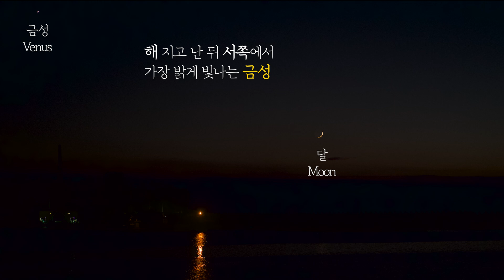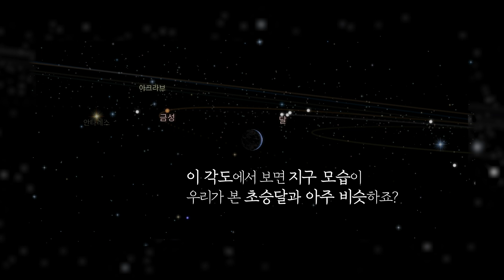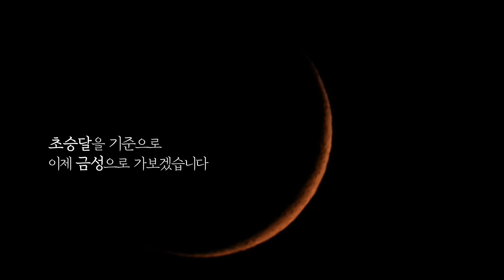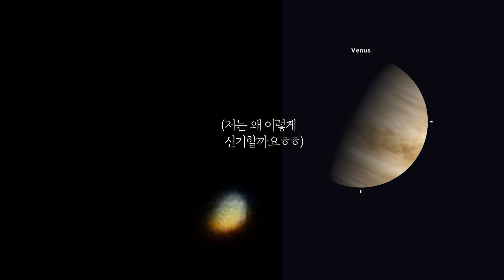금성의 현재 모습이 정말 반쪽인지 직접 당겨보았습니다 | Is Venus' current appearance really look like a half-moon?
- Camera : Nikon P1000, SONY A7M3, Canon 5d Mark4
- Lens : batis 25mm, batis 55mm, EF16-35mm
- Font : MapoFlower[마포서체_꽃섬]

Μήπως η τρέχουσα εμφάνιση της Αφροδίτης μοιάζει πραγματικά με μισό φεγγάρι; Sieht das aktuelle Aussehen der Venus wirklich wie ein Halbmond aus?, Неужели нынешняя внешность Венеры действительно похожа на полумесяц ?, Сугар гаригийн одоогийн төрх үнэхээр хагас сар шиг харагдаж байна уу ?, Сугар гаригийн одоогийн төрх үнэхээр хагас сар шиг харагдаж байна уу ?, Hình dạng hiện tại của Venus có thực sự giống như một nửa mặt trăng ?, ¿La apariencia actual de Venus realmente parece una media luna? هل المظهر الحالي لكوكب الزهرة يشبه حقًا نصف قمر ؟، Veneraning hozirgi ko'rinishi haqiqatan ham yarim oyga o'xshaydimi ?, Чи справжній зовнішній вигляд Венери справді схожий на півмісяць ?, L'aspetto attuale di Venere sembra davvero una mezza luna?, Apakah penampilan Venus saat ini benar-benar terlihat seperti bulan sabit?, 金星の現在の姿は本当に半月のように見えますか？、 האם המראה הנוכחי של ונוס באמת נראה כחצי ירח ?, 金星現在的樣子真的像半月嗎？， รูปลักษณ์ปัจจุบันของดาวศุกร์ดูเหมือนพระจันทร์ครึ่งเสี้ยวจริงหรือ?, Venüs'ün şu anki görünümü gerçekten yarım aya benziyor mu? آیا ظاهر کنونی زهره واقعاً شبیه یک نیم ماه است؟  A aparência atual de Vênus realmente se parece com uma meia-lua ?,  Czy obecny wygląd Wenus naprawdę wygląda jak półksiężyc?, L'apparence actuelle de Vénus ressemble-t-elle vraiment à une demi-lune ?, ʻO ko Venus helehelena i kēia manawa ke nānā aku e like me ka hapalua mahina? A Vénusz jelenlegi megjelenése valóban úgy néz ki, mint egy félhold?